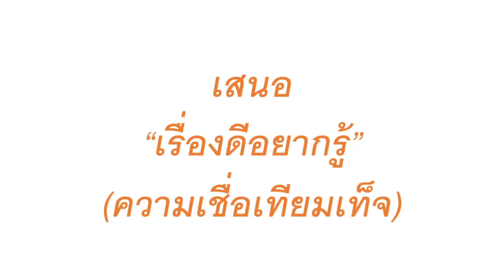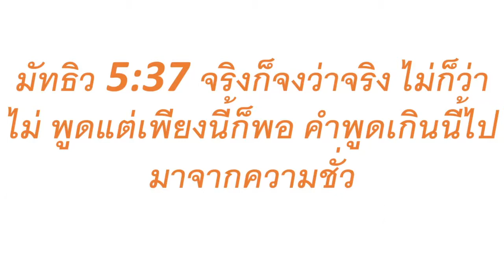ความเชื่อเทียมเท็จ